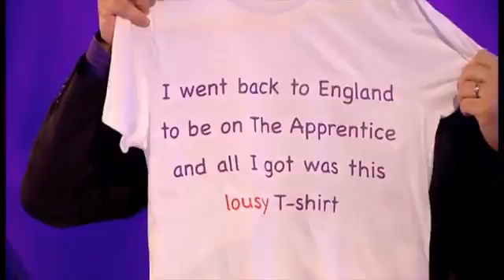The Apprentice Youre Fired S09E10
Series 9 Episode 10 of 11

A task to grow a business from market stall to shop sees one candidate sell themselves down the river. Broadcaster and paralympian Ade Adepitan and comedian Hugh Dennis find out why they were given short change by Lord Sugar.